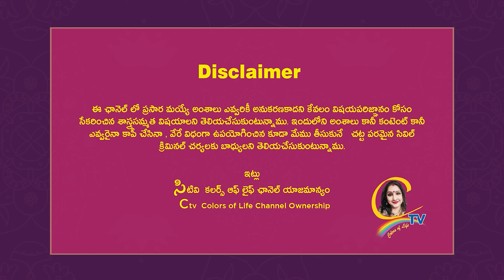మెరిసే చర్మం కోసం "స్కిన్ టాన్ రిమూవల్" మీ కోసమే. | Ctv Colors Of Life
Andamaarogyam మెరిసే చర్మం కోసం "స్కిన్ టాన్ రిమూవల్" మీ కోసమే. | Ctv Colors Of Life